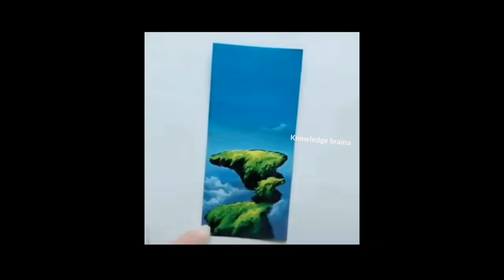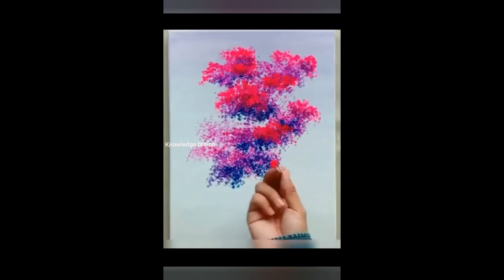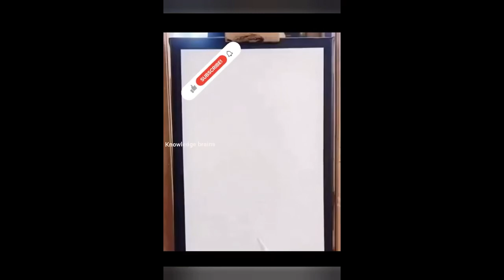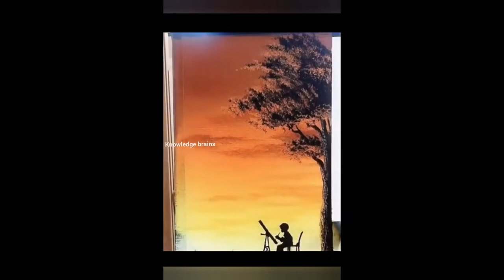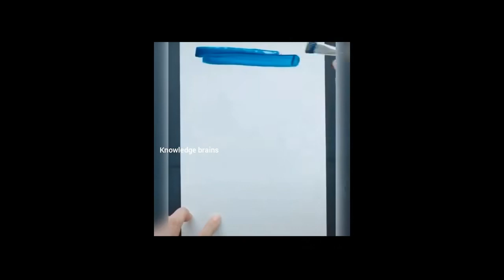10Easy canvas painting ideas for beginnerspart2!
Hi Everyone
I am Shone Yohannan
If you support it means a lot to me
Thanks